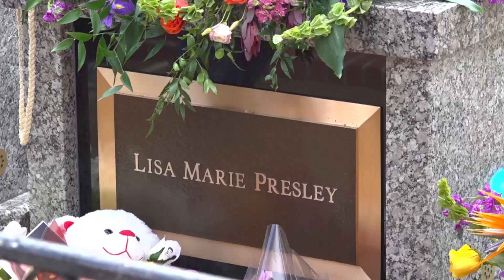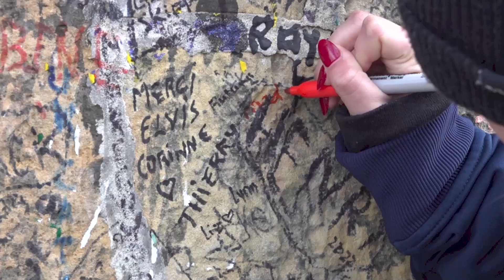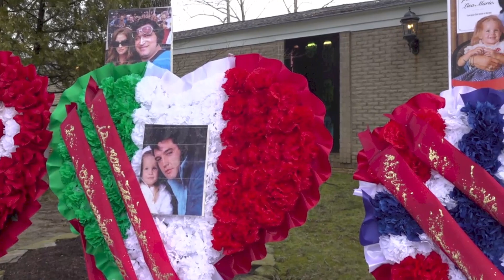One Last Farewell to Lisa Marie Presley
In some ways it is the end of an era this past January as the world said goodbye to Lisa Marie Presley at her father's home in Graceland. She was laid to rest next to her son Benjamin.